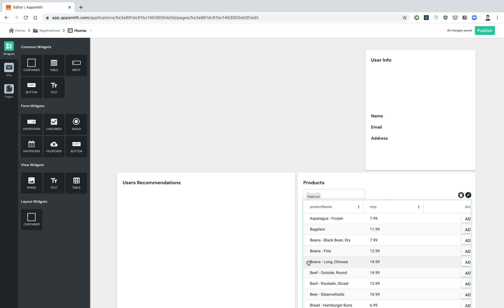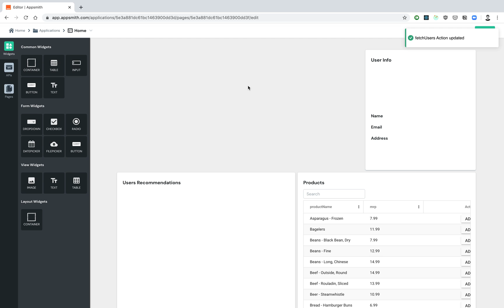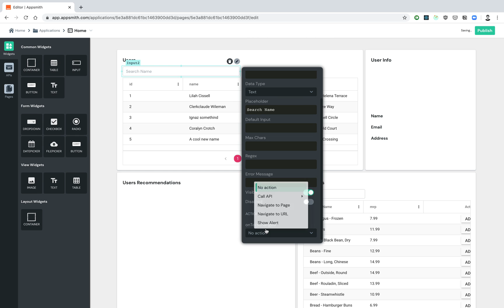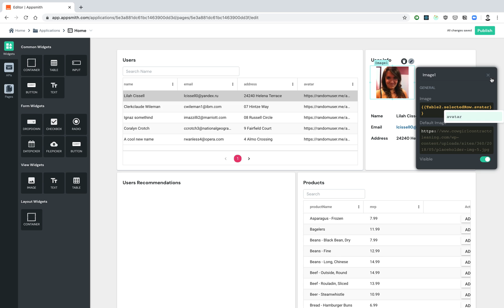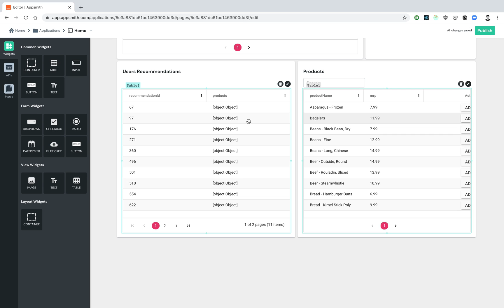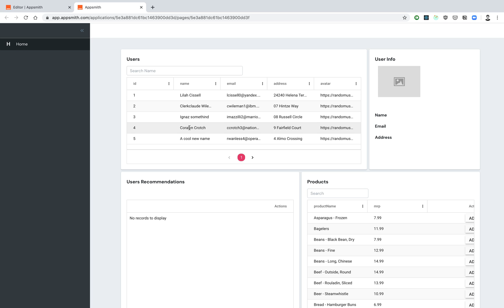Recommendation Manager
Watch us build a simple recommendation manager tool in Appsmith. Recommendation managers can be used to visualise your users recommendations as well as allows you to update those recommendations on the fly! Appsmith is the first open source tool of it's kind so head over to the link below & star our Github Repo!